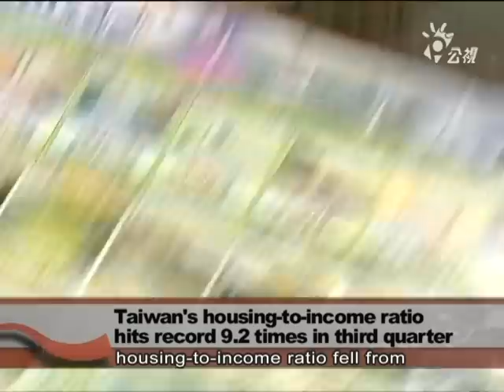20111201 宏觀英語新聞